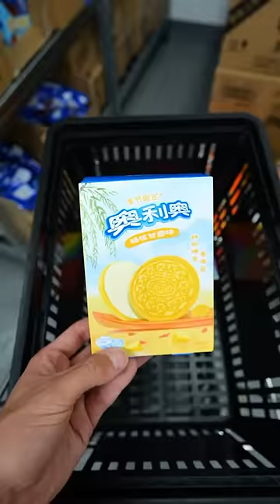PAKUJEMY REKORDOWE ZAMÓWIENIE za 1537 ZŁ 🍫